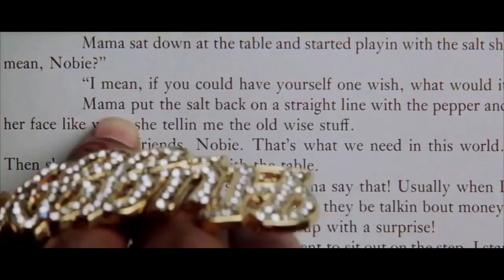Toretto and O'Conner (Starsky and Hutch) Part 18 - Brian's House Blows Up/Dominic and Brian Make Up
Plot:
Cooper went to Brian's house, but he wasn't home, he forgot to pick him up from school, soon his house's front door blows up and this caused injuries to Cooper, he ends up in the Hospital, John and Brian were there to keep him company, soon Dominic arrives he gives them slingshots as gifts for him to get better, soon Dominic leaves the room until Brian speaks to him, Dominic apologizes to his friends and tell them their good cops, they accept his apology and they all agreed to hunt down Dick Dastardly and catch him in the act.

Cast:
Dominic Toretto as David Starsky (both main characters)
Brian O'Conner as Ken "Hutch" Hutchinson
Dick Dastardly as Reese Feldman (both villains)
John Bennett as Huggy Bear Brown
Dave Hood as Kevin Jutsum
John Dolittle as Captain Dobey
Mia Toretto as Staci Haack (both sexy and girlfriends to Brian and Hutch)
Letty Ortiz as Holly Monk (both sexy and girlfriends to Dominic and Starsky)
Maggie Peyton as Kitty
Speed Racer as Chau
Sheriff Roscoe Coltrane as Manetti (both cops)
Bob the Builder as Porter
Jennifer Parker as Heather
Marty McFly as Terrence Myers
Cooper as Willis Lewis
Michael Knight as Dancing Rick
Jim Douglas as Big Earl
Dominic Toretto's Dodge Charger as 1970s Ford Gran Torino
Luke Duke as Original David Starsky
Bo Duke as Original Ken "Hutch" Hutchinson
Lou as Elizabeth Feldman
Darling as Mrs Feldman